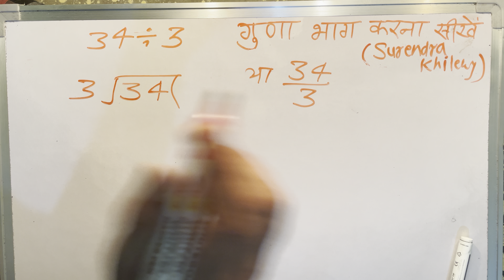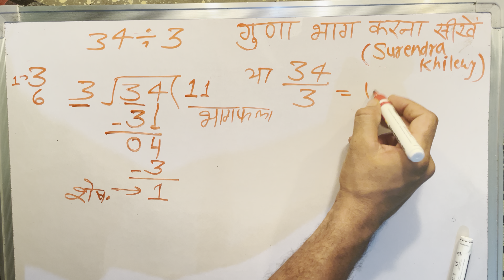34 divided by 3 | divide kaise karte hain | bhag karna sikhe (in Hindi) | Surendra Khilery